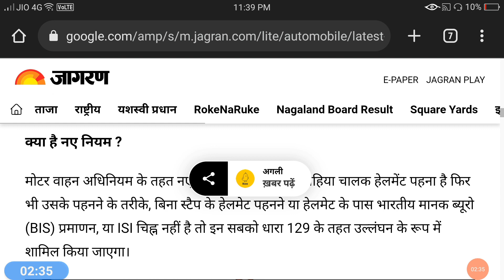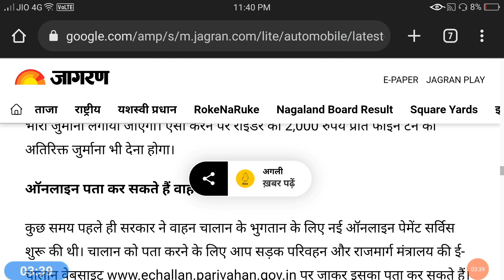ट्रैफिक नियमों में 🇮🇳हुआ बदलाव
नमस्कार दोस्तों मैंने इस वीडियो में आपको बताया है कि ट्रैफिक नियमों में कुछ बदलाव हुए हैं जैसे कि अगर आप अब हेलमेट लगाकर भी जाते हैं तब भी आपका चालान हो सकता है वह इसलिए हो सकता है दोस्तों अगर आप ने हेलमेट लगा रखा है और उसका पीता नहीं बांधा है तो आपका चालान हो सकता है दूसरी बात यह है अगर आपने हेलमेट लोकल कंपनी का अगर लगा रखा है जो कि आई एस आई मार्क नहीं है तब भी आपका चालान हो सकता है और दूसरा बदलाव हुआ दोस्तों अगर आप गाड़ी को ओवरलोड करते हैं तो दोस्तों अब आपका ₹20000 का चालान ओवरलोडिंग का कटेगा और इसके अलावा जितना माल आपने ओवरलोड करा होगा ₹2000 प्रति टन के हिसाब से उसका अलग से चालान कटेगा तो यह दुनिया में जो मैंने आपको बताएं

credit :- dainik jagran news

Hello friends I have told you in this video that there have been some changes in the traffic rules such that even if you go now wearing a helmet, you can still be challaned, that may be because friends, if you have put on a helmet and drink it.  If not tied then you can be challaned, second thing is if you have put helmet of local company which is not ISI mark then you can still be challaned and another change happened friends if you overload the car  So friends, now your challan of ₹ 20000 will be deducted for overloading and apart from this, the amount of goods you have overloaded will be deducted separately at the rate of ₹ 2000 per ton, so this is what I tell you in the world.

Queries Solved : 1 ) What is the New Rules Regarding Driving license in 2022 ?  2 ) How do I get a Driving license in 2022 ?  3) How to apply for Driving License online in India ?  4) Driving license kaise banta hai ?  5) What is the apply Procedure of Driving License ?  6) What is the Fees of Driving license in India ?  7) Fees of Learning Driving License ?  8 ) How to make a Driving License in India ?  9 ) How to Download Driving License ?